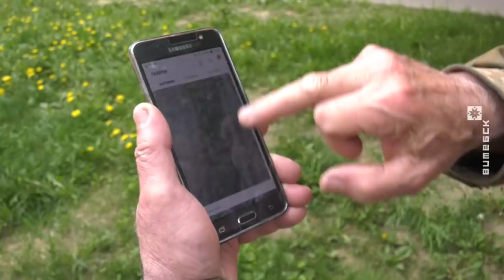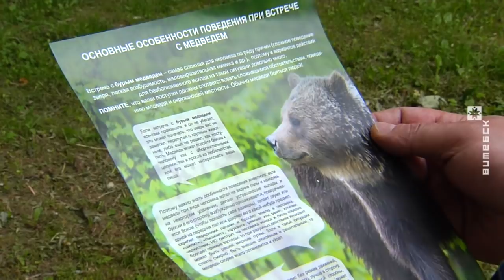Медведи пугают жителей Городокского района (27.05.2019)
Медведи всё чаще наведываются в населённые пункты Городокского района. Косолапые заходят на пасеки, разрушают ульи, подходят к домам. Почему дикие звери так осмелели? Как уберечься от опасных гостей?